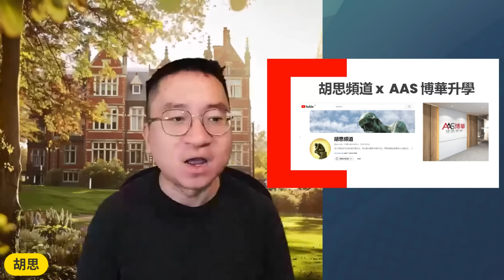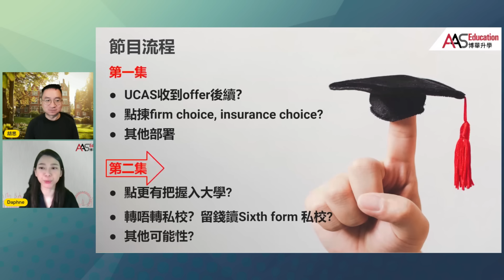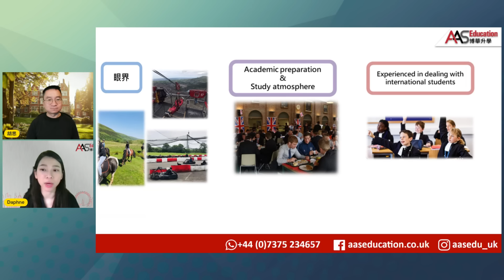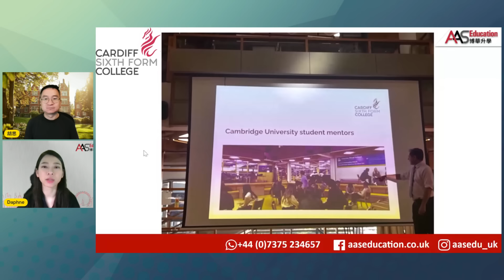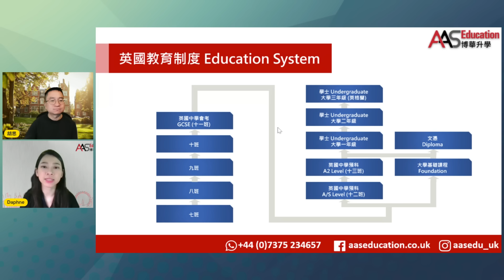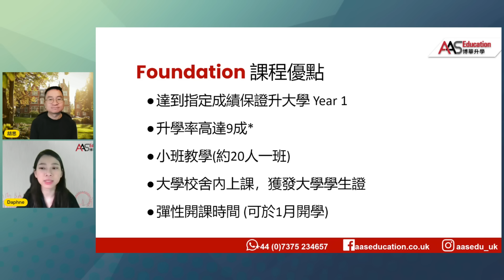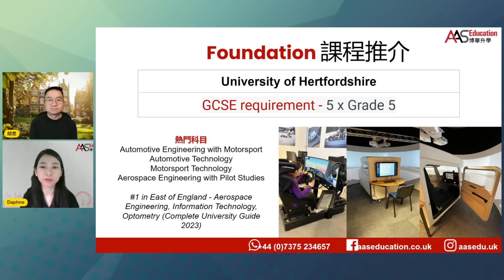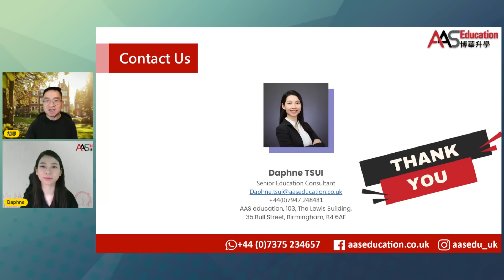點可以十拿九穩入大學?私校?仲有其他你未必知的捷徑?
英國大學聯招點選科好？點解過咗嚟英國都仲要揾升學顧問？